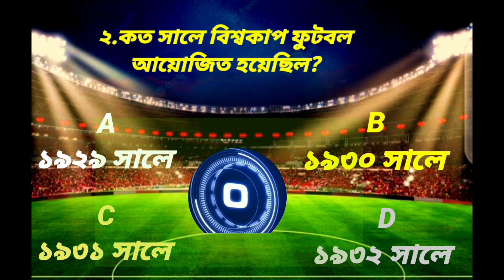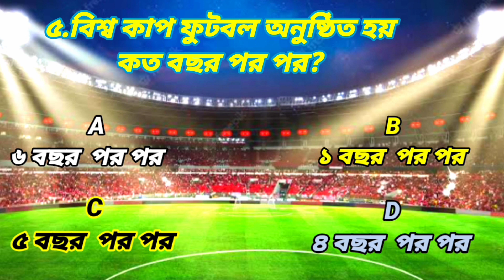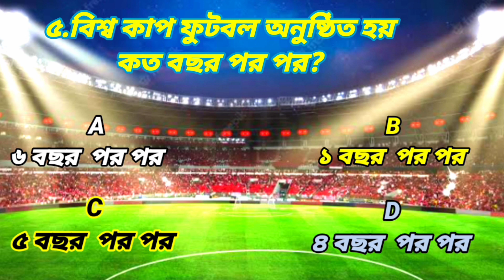ফুটবল সম্পর্কিত M.C.Q PART-1